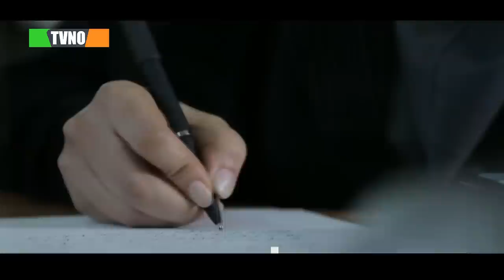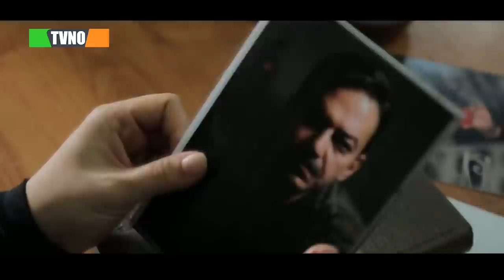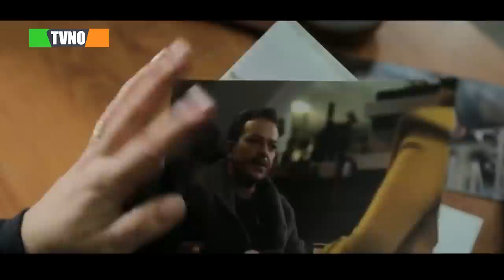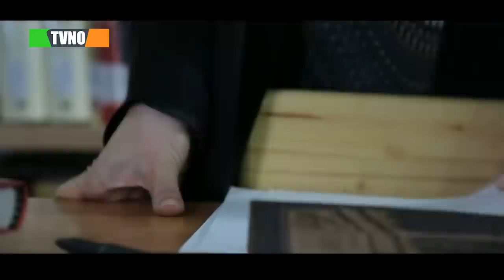سریال ایرانی دختر گمشده | قسمت 3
Serial Dokhtare Gomshode - Episode 3

برای تماشای قسمت های بعدی سریال دختر گمشده بر روی لینک زیر کلیک کنید:
خلاصه داستان سریال دختر گمشده:
داستان مجموعه «دختر گمشده» پیرامون دختری است که در خلال قصه گم می‌شود و پلیس به دنبال او است.

بازیگران:
کوروش تهامی، ماه چهره خلیلی، هومن حاج عبداللهی، هدایت هاشمی، شهرزاد کمالزاده، انوش معظمی، آوا کاوری، کامبیز دارابی، کرامت رودساز، مختار سائقی، حسین زارعی، آرش خیری، نیما صفری، علی آهنج

کارگردان: احمد کاوری
ژانر: پلیسی
Synopsis:
The story of "The Missing Girl" series revolves around a girl who goes missing during the story and the police are looking for her.

Cast:
Koorosh Tahami, Mahchehreh Khalili, Hooman Haj Abdollahi, Hedayat Hashemi, Shahrzad Kamalzadeh, Anoush Moazzemi, Ava Kavari, Kambiz Darabi, Keramat Roudsaz, Mokhtar Saeghi, Hossein Zarei, Arash Kheiri, Nima Safari, Ali Ahanj

Director: Ahmad Kavari
Genre: Police